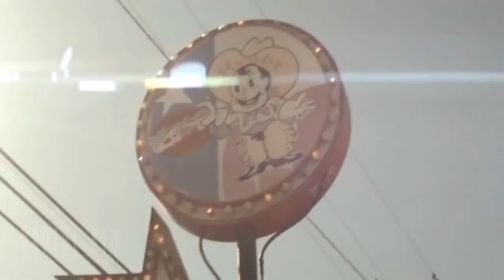Pop - Lloyd bricenio